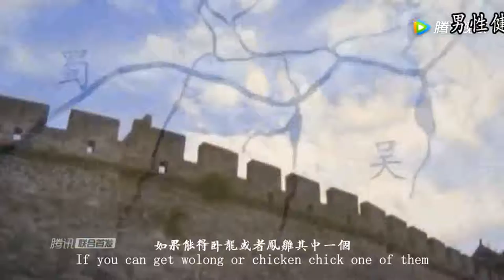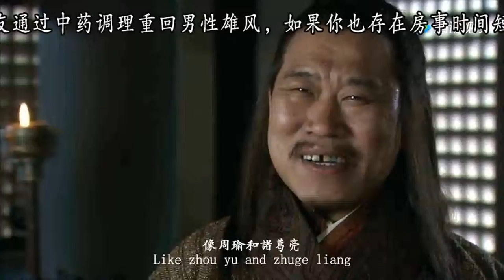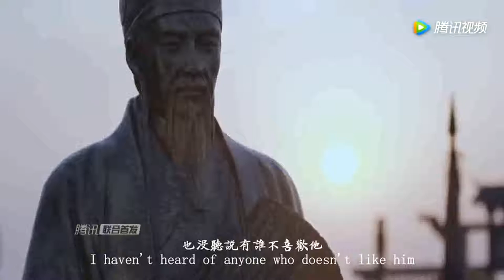得凤雏卧龙者可得天下，为何被称为凤雏的庞统，没得到孙权的留用？